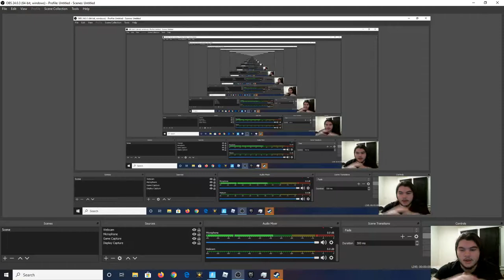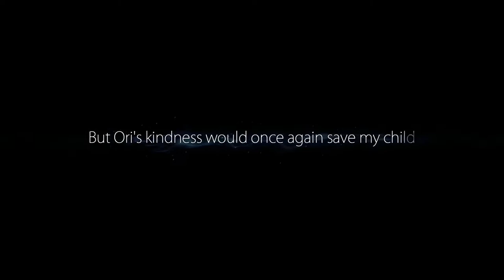Ori and the Blind Forest: Ginso tree!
Thank you guys so much for watching I hope you enjoyed this episode of: Ori and the Blind Forest! I'm SUPER SORRY! That there's no audio or webcam in the video my file completely corrupted but I still wanted you guys to see the Ginso tree if you're are so interested to do so! Again SORRY!